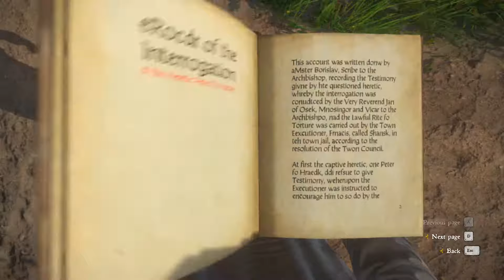Location of Waldensian Congregation place (Kingdom Come Deliverance)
In the Quest 'Waldensian', when you talk to the vicar in Uzhitz, he’ll tell you about Waldensians and give you a book called Heretic’s testimony. The testimony will describe the route to the Waldensians’ meeting place.

The video shows the location of the Waldensian congregation and how to reach the waldesian congregation.